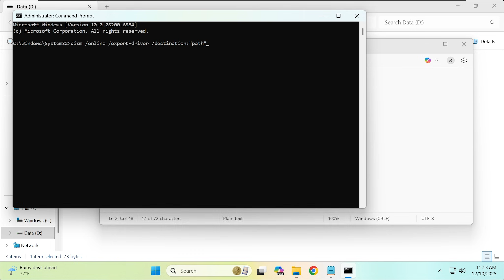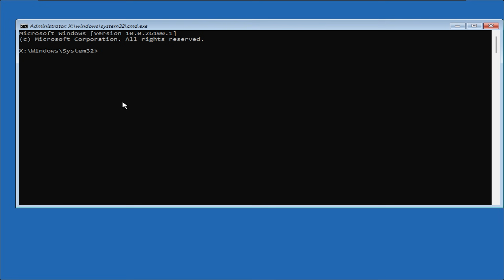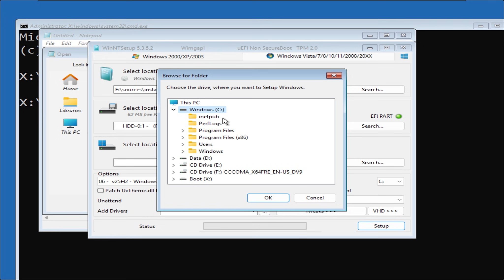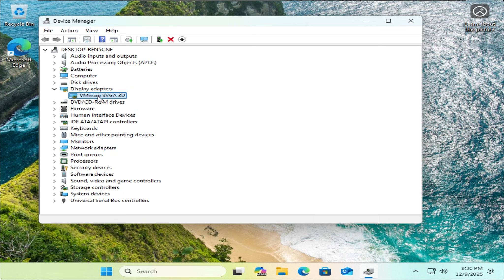Install Windows & Drivers at the Same Time Using WinNTSetup (No USB & External Drive)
Learn how to perform a clean install of Windows and automatically install all your essential drivers in one single step! Best of all, you don't need a USB flash drive or any external hard drive to do this.

👇 Commands used in this video-Export Driver from OS :

dism /online /export-driver /destination:"path"

eg : dism /online /export-driver /destination:D:\drivers

with D:\drivers being the folder you created to export the drivers

In this tutorial, I will guide you through the process of deploying the Windows image and injecting drivers directly from your internal hard drive. This method is faster, more efficient, and perfect if you don't have a spare USB stick handy.

🚀 In this video, you will learn:

How to prepare your internal partition for installation.

Installing Windows without an external device.

⚠️ Important: Please make sure to back up all your critical data before proceeding, as this process involves modifying disk partitions.

⏱️Timestamps:
00:00 Export Driver From OS
01:11 Preparing the File
01:18 Access WinRE
01:33 Install Windows
02:53 End